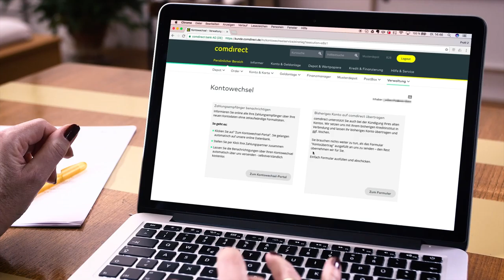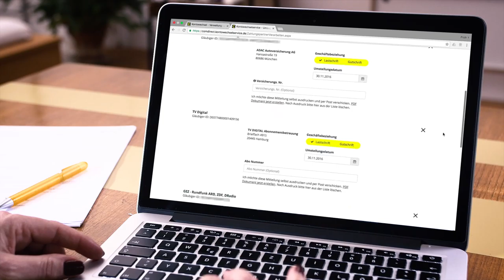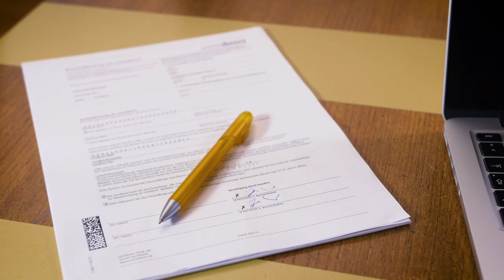Tutorial: Konto bequem online wechseln | comdirect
Sie möchten Ihr Konto wechseln? Mithilfe unseres Online-Services erfolgt der Wechsel zu Ihrem neuen comdirect Girokonto besonders schnell und einfach. In diesem Video zeigen wir Ihnen, wie Sie Zahlungspartner und Daueraufträge übernehmen, Ihr Guthaben auf das neue Girokonto übertragen und Ihre alte Kontoverbindung kündigen. Weitere Informationen

Als führende Direktbank bietet die comdirect bank AG Banking, Brokerage und Beratung für Ihre Finanzen auf Augenhöhe. Seit der Gründung 1994 hat sich die comdirect bank AG vom Online-Broker zur Vollbank entwickelt und hilft Ihnen, Ihre Finanzen zu managen. Von Trading, Brokerage und Aktienhandel zu Online-Banking und Finanzierung – comdirect bietet alle Leistungen aus einer Hand. So liefern wir Orientierung für Ihre Entscheidungen und reduzieren den Zeitaufwand für Ihre Finanzen.

Abonnieren Sie den comdirect bank AG YouTube-Channel – hier informieren wir Sie über unsere Leistungen im Online-Banking, wie z. B. unser Girokonto und unsere banking App, und beantworten Fragen bezüglich der comdirect Trading- und Online-Banking-Tools.